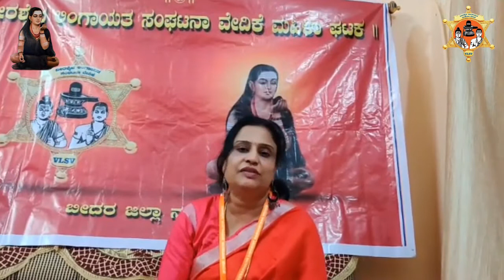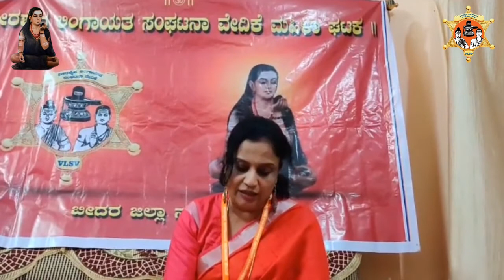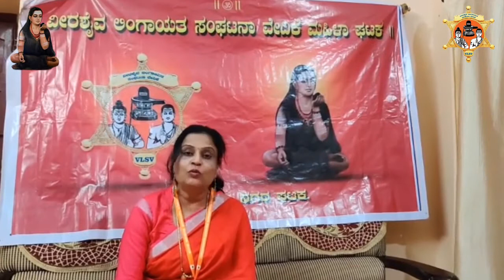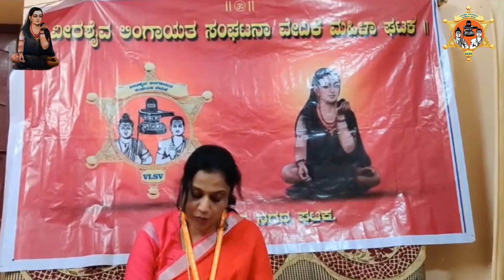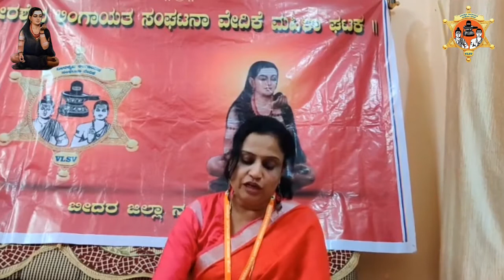4th Day Navaratri program by VLS Vedike Bidar city Women Wing